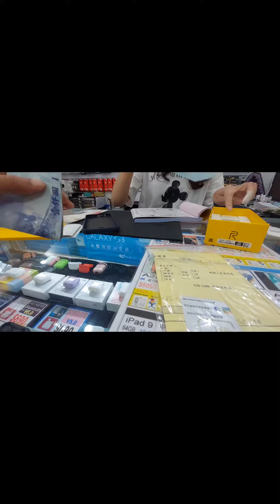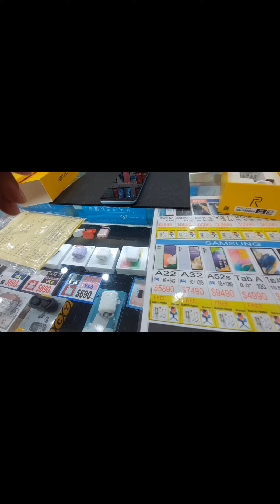Realme - YD Mobile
Leave Negative Things, Enjoy Life!